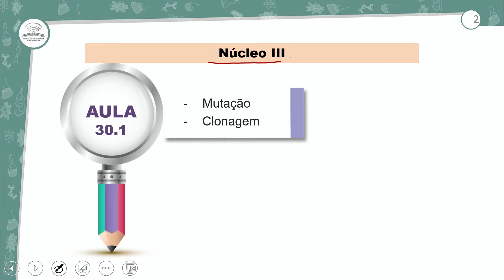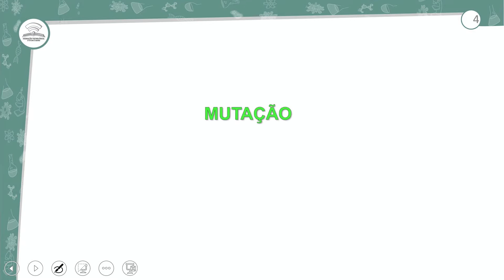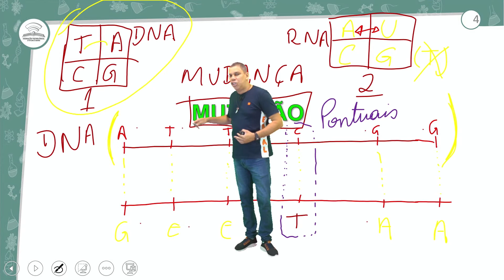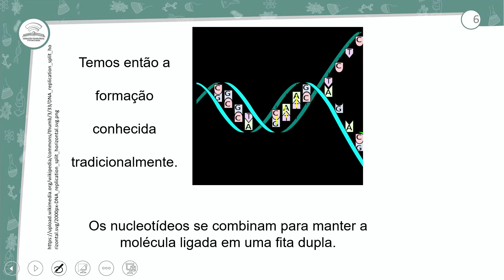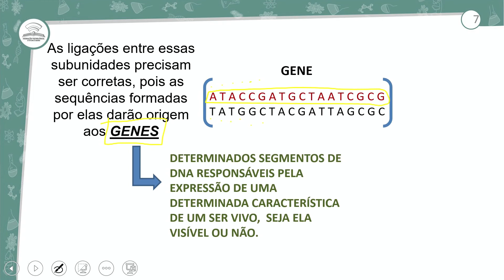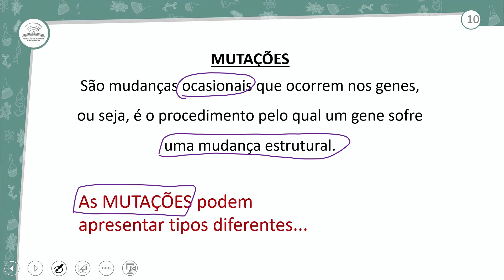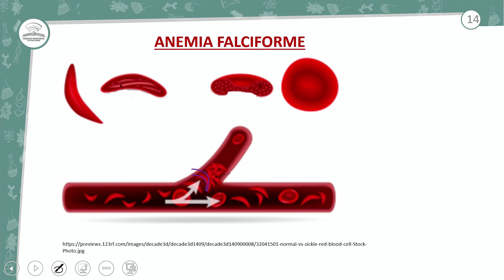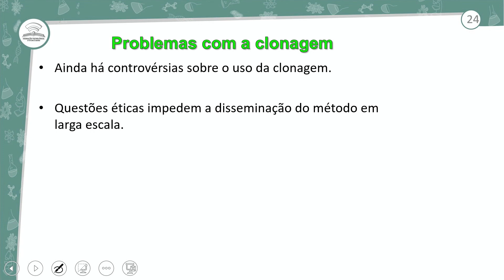30.1 - NÚCLEO III - BIOLOGIA - 1º ANO E.M - AULA 30.1/2021